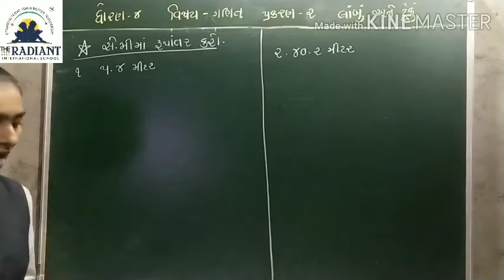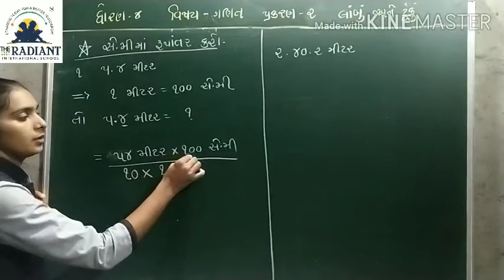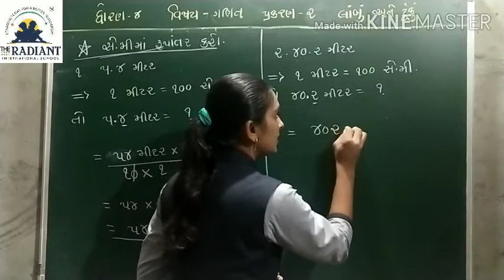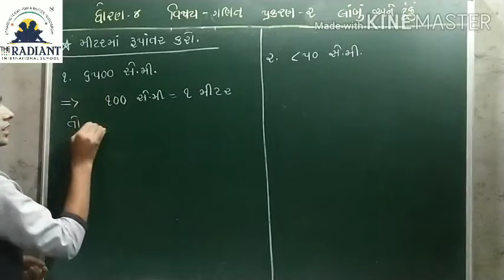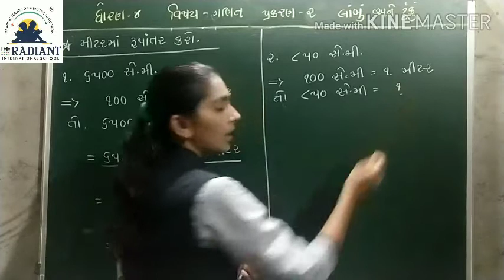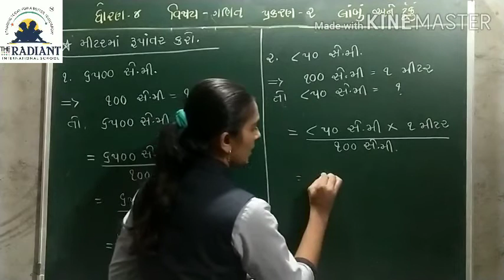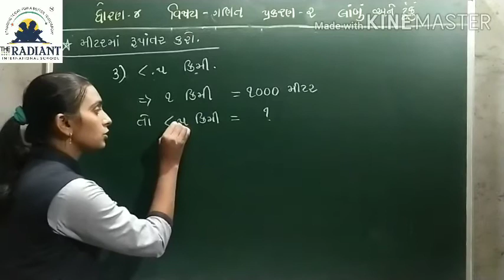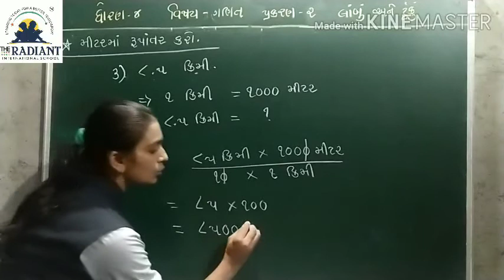GUJ MED STD 4 MATHS CH 2 લાંબું અને ટૂંકુંPART 15 mp4